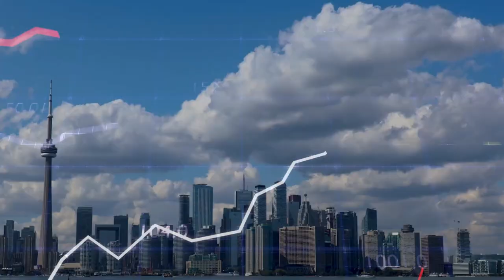5 Hottest Cities in Maryland to Move to in 2025: Best Places to Live in Maryland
Here are the top 5 hottest cities in Maryland! Need help buying or selling a home in Maryland? Schedule a no-obligation call with me.

Are you curious about the most popular places to live in Maryland? In this video, I’ll be sharing the top 5 hottest cities in Maryland that people are flocking to. Whether you're looking for great schools, vibrant communities, or affordable living, I’ll break down what makes each city special and why they’re attracting so many new residents.

Need help buying or selling a home in Maryland? Schedule a no-obligation call with me.

RESOURCES
Buying a home?
Selling a home?

Tanika Belfield-Martin
Associate Broker
Keller Williams Realty Centre

🏡Timestamps
00:00 - Introduction
00:54 - Frederick, MD
01:20 - Columbia, MD
01:51 - Annapolis, MD
02:18 - Bethesda, MD
02:43 - Ellicott city, MD
03:09- Outro